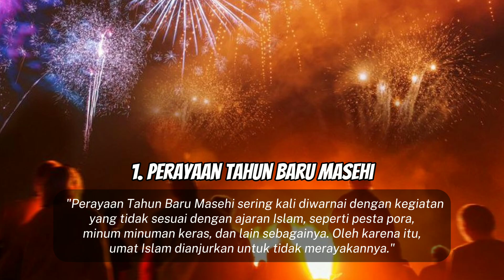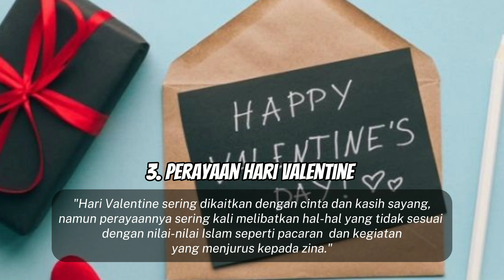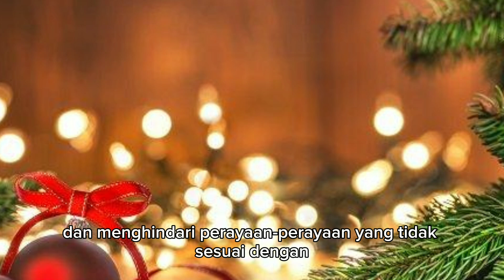WASPADA!!! Perayaan ini Dilarang dalam agama Islam, Muslim masih saja banyak yang merayakan